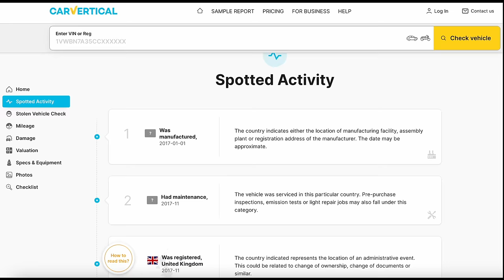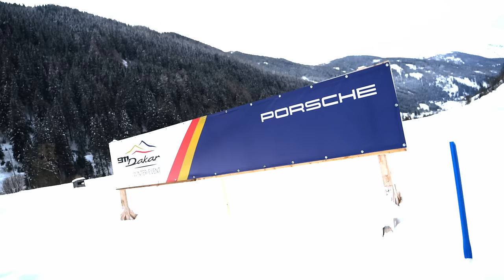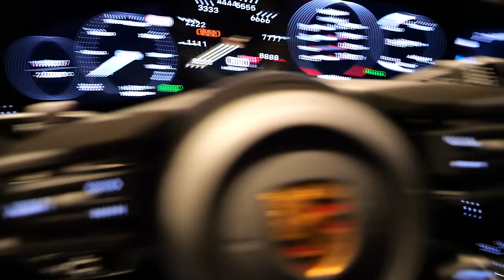Getting A Coffee In The NEW Porsche 911 Dakar!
Use Car Vertical to find out your car has been in an accident!

I'm in Austria to get behind the wheel of the new Porsche 911Dakar... an off-road 911! This car has intrigued me ever since it launched in LA at the end of last year so I'm excited to see how it performs on ice and on the road.

The Porsche 911 Dakar is limited to 2,500 examples, shows that there are hardly any limits to the concept of the Porsche 911. The 911 Dakar pays homage the first overall victory by Porsche in the Paris-Dakar Rally of 1984, an event that also marked the birth of all-wheel drive in the Porsche 911.

One thing that immediately stands out is the ground clearance of the 911 Dakar: It is 50 millimetres higher than that of a 911 Carrera equipped with sports suspension. In addition, the standard lift system can raise the ride height by a further 30 mm. Its ground clearance and ramp angle rival those of conventional SUVs. The lift system is not designed merely for driving over obstacles at low speeds, but rather it is an integral part of the re-tuned suspension. The ‘high level’ setting is available for off-road adventures at speeds of up to 170 km/h. Above that speed, the car automatically lowers back down to its normal level.

Additional characteristic features of the 911 Dakar include the newly developed, fixed lightweight rear spoiler made of CFRP, and the CFRP front luggage compartment lid with striking-looking air vents taken from the 911 GT3. There are also standard-fit off-road details such as the red aluminium towing eyes at the front and back, the widened wheel wells and sills, and the stainless steel protective elements on the front, rear and side sills. The side air intakes on the redesigned front end are also protected against stone chips by stainless steel grilles. Carbon-fibre reinforced plastic, CFRP full bucket seats, omitting the rear seats, lightweight glass and a lightweight battery reduce its weight further, enabling the Porsche 911 Dakar to weigh in at just 1,605 kg – a mere 10 kg heavier than the 911 Carrera 4 GTS with PDK.

The 3.0-litre biturbo six-cylinder engine with 353 kW (480 PS) and a maximum torque of 570 Newton metres delivers superior performance with a compelling boxer sound. It propels the sports car from 0 to 100 km/h in 3.4 seconds and reaches a top speed of 240 km/h (limited by the all-terrain tyres). Power transmission in the all-wheel drive sports car is provided by an eight-speed PDK.

The standard equipment also includes rear-axle steering, the exceptionally performance-oriented engine mounts from the 911 GT3 and the PDCC anti-roll stabilisation. Maximum off-road performance is also ensured by two new driving modes (in addition to Normal, Wet and Sport), which can be selected using the rotary dial on the steering wheel. Rallye mode is ideal for loose surfaces and features rear-biased all-wheel drive. Offroad mode automatically operates at a raised ride height and with a significantly stiffer differential locking effect. The focus is directed at maximum traction in dunes or on hard, uneven ground. Both of the new driving modes also feature the new Rallye Launch Control, which allows wheel slippage of around 20 per cent.

At the heart of the optional Rallye Design Package is a two-tone paint finish in White/Gentian Blue Metallic. Porsche is offering two-tone paintwork as standard for the first time. The red and gold stripes are applied by hand in Zuffenhausen in the Porsche Exclusive Manufaktur. On the side of the car, the customer can choose an individual race number between 0 and 999. In addition to the red and gold rally stripes, the 911 Dakar with Rallye Design Package – the appearance of which is based on the winning vehicle of the 1984 Paris-Dakar Rally – also bears the ‘Roughroads’ lettering on the doors. The term is a registered trademark and reflects the concept of the 911 Dakar and its suitability for driving off road. The white-painted rims and the red taillight strip, in contrast to the standard 911, round off the distinctive appearance. Further highlights can be found in the interior: the interior trims and the decorative inlays on the dashboard and the interior door handle are in Ceramica White. There is also extended Race-Tex and leather surrounds as well as seat belts and accents in Shark Blue.